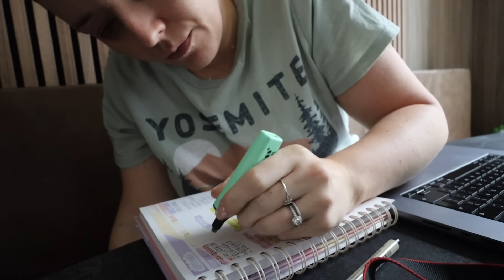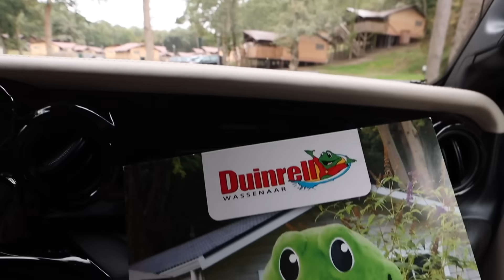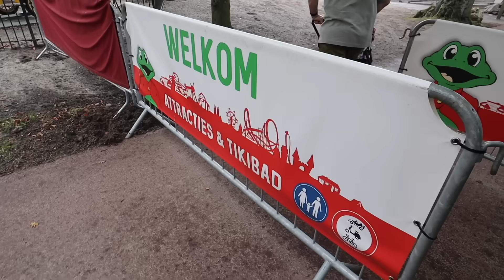Kamperen bij Duinrell met familie | Vloggloss 3182